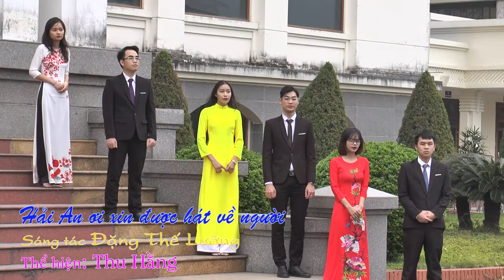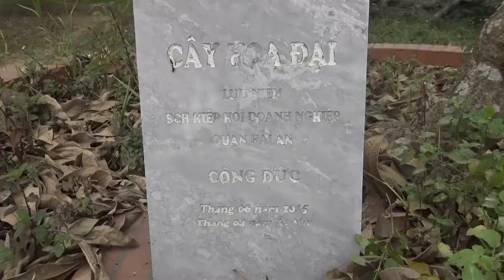Hải An ơi xin được hát về người - Thế Lưỡng